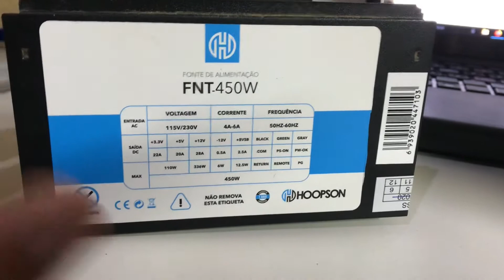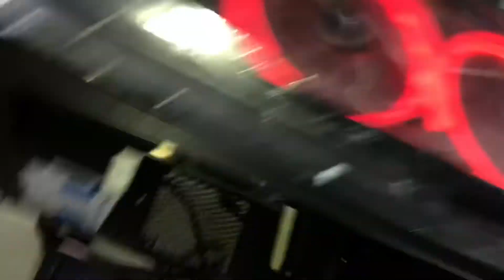FONTE ATX LIGA E DESLIGA RAPIDAMENTE AO LIGAR O PC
Fala pessoal deixando mais um dica pra voce que tem sua fonte do pc com esse problema,ta ai uma possivel solução!